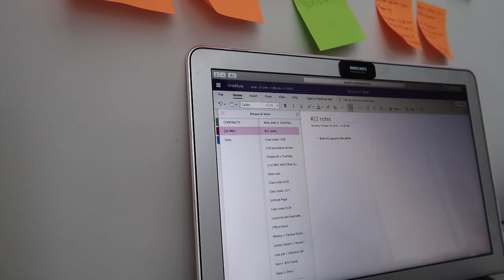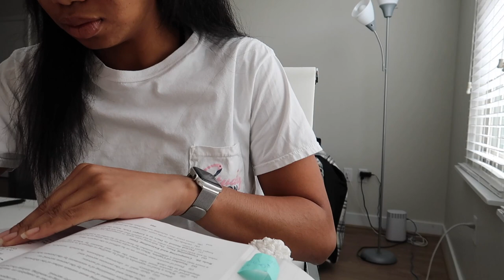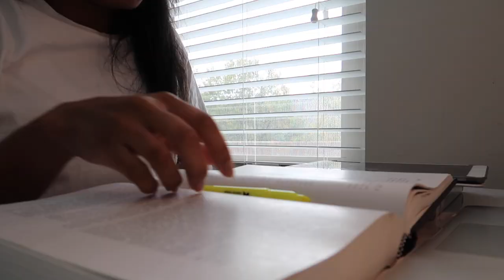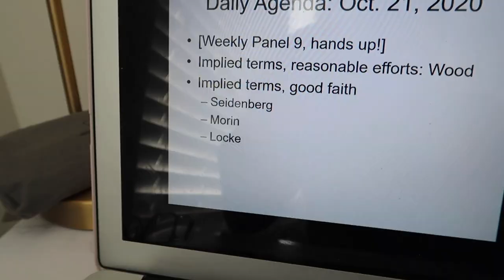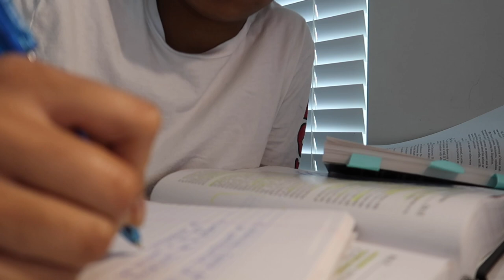A REAL LAW SCHOOL WEEK IN MY LIFE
HEY ALL! here is a real week in my life from Monday-Friday! I show you what I literally do every week, you see me at my best and worst (haha). I talk about my embarrassing cold call, networking events, class, and studying :)

xx

ILY!

xxx

With love,

Brie